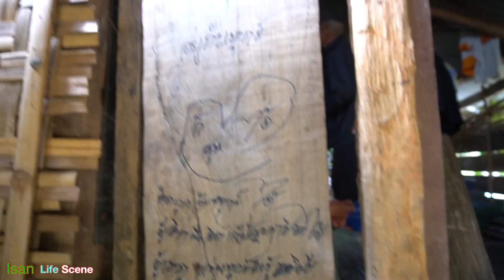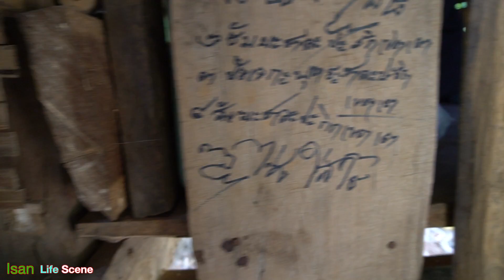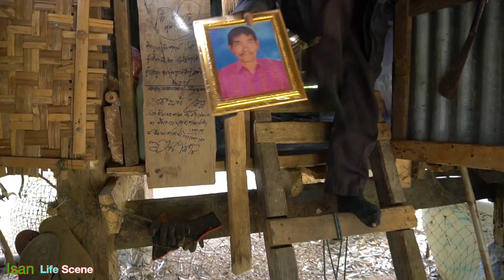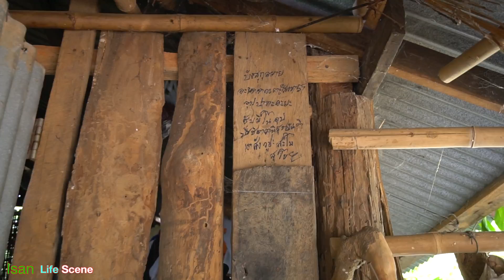Ep.36 isan village visit พ่อใหญ่จัน สัปเหร่อเก่า at his home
แม่เกาะ พ่อถิน ฮักอีสานบ้านเฮา